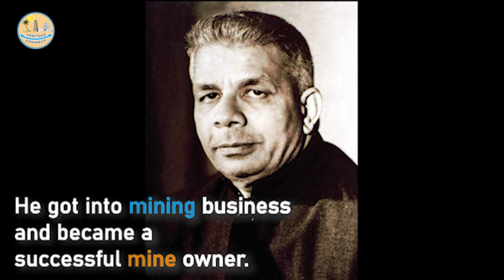A Tribute to "Bhausaheb Bandodkar"| The First & Greatest Chief Minister of Goa.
The team of  Heritage Connect Would Like to pay Respect to One of the Greatest Leaders of Goa Shri. Bhausaheb Bandodkar on the Occassion of his 47th death Anniversary.

Heritage Connect is all about connecting the people with History & Heritage. Here we will explore many hidden locations, which has rich Cultural, Natural & Monumental heritage. So people can visit, feel & connect themselves with heritage. So join us in this wonderful journey, be a part of Heritage Connect family.

Team
Heritage Connect💐🙏🏼